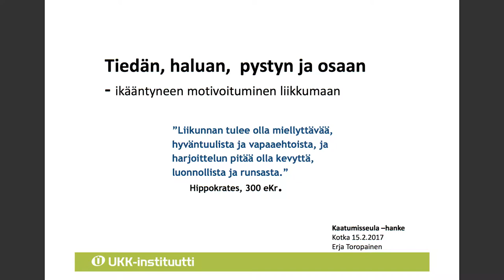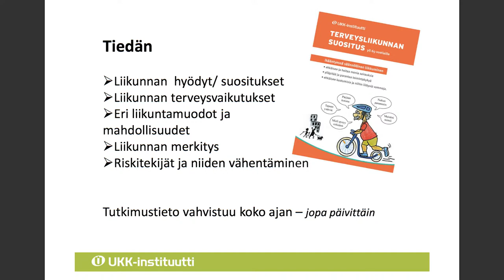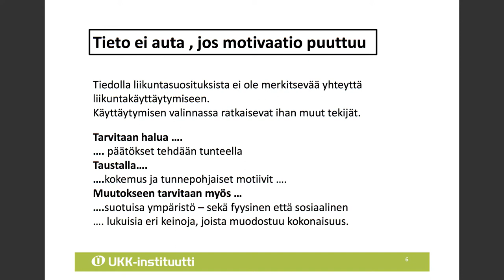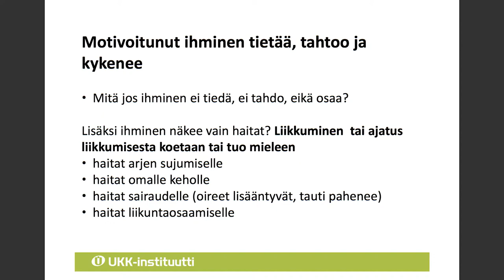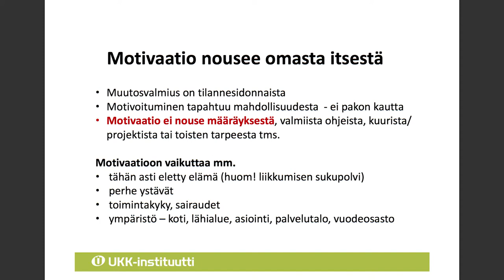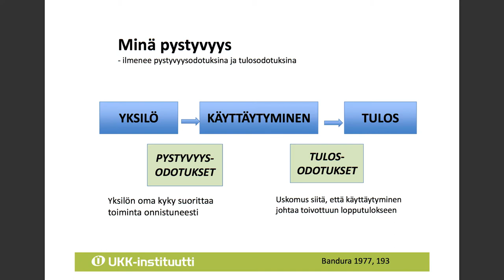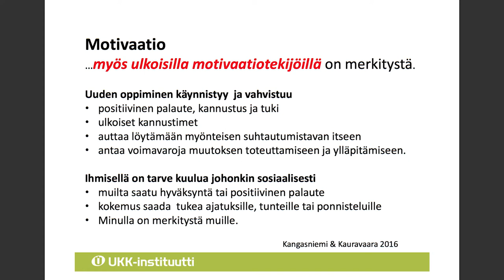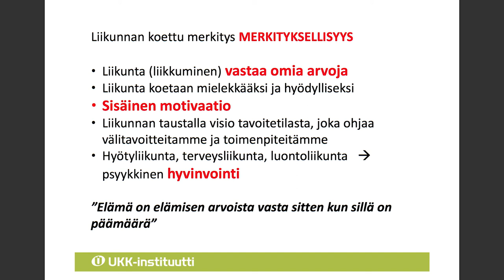Ikääntyneen motivoituminen liikkumaan (Kaatumatta paras -seminaari)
Tiedän, haluan, pystyn ja osaan – ikääntyneen motivoituminen liikkumaan. Liikunta ehkäisee kaatumisia, mutta miten saada ikäihminen innostumaan liikkumisesta? Meillä kaikilla on tässä roolia. Onko työpakkisi ajan tasalla?
Kuuntele tutkija Erja Toropaisen luennosta mitä kaikkea liikkeelle lähtemisen taustalle tarvitaan ja miten motivaatiota liikkumiseen voisi tukea.
KaatumisSeula-hankkeen päätösseminaari Kaatumatta paras 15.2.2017.